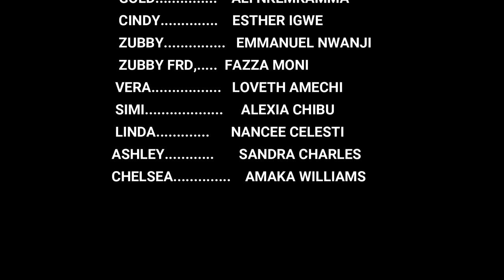FUN BUSH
the men went into the bush to discover the real fun.